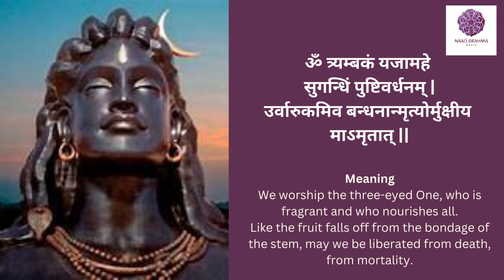Maha Mrityunjaya Mantra 108 times - महामृत्युंजय मंत्र | Lyrics & Meaning | Sung by Kuhoo R Gupta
Mrityunjaya Mantra 108 times - महामृत्युंजय मंत्र | Lyrics & Meaning |  Sung by Kuhoo R Gupta

🌸अपने दिन को सकारात्मक ऊर्जा से भरने के लिए सब्सक्राइब subscribe कीजिये और अपने मित्र परिवार के साथ सुनिए Make sure you subscribe and never miss a video on NAAD BRAHMA MUSIC

🌸CREDITS:
Music Production : Shashank Singh  @empirestudiodehradun
Video Production : Kuhoo R Gupta

Produced for Naad Brahma Music

💁 Everything used to create this audio/video
Microphone for audio recording
Audio interface
Mobile used for shooting video
Video editing software
Laptop for video editing